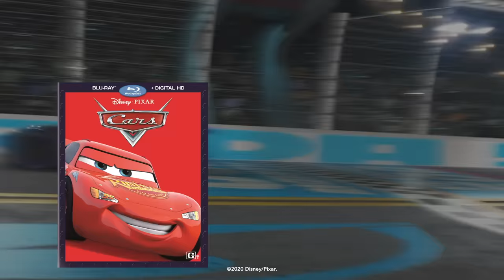Lightning's First Time Meeting Mater | Pixar Cars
Relive the moment Lightning and Mater met for the very first time! Even from the very beginning, Mater always had Lightning's back.

© Disney/Pixar; rights in underlying vehicles are the property of third parties, as applicable: